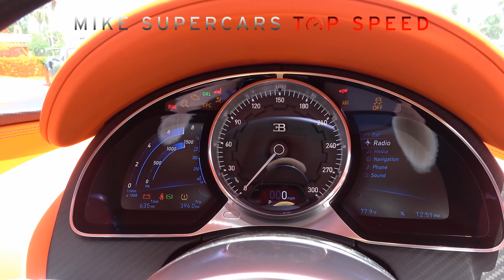Supercars Drive By Compilation: Bugatti Divo, Lamborghini Centenario, Hennessey Venom F5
The World's Best Supercars Drive By - Bugatti Divo, Lamborghini Centenario, Hennessey Venom F5 & More

Best Supercar - Hypercar Compilations on my channel - HAVE FUN

Bugatti Divo,Lamborghini Veneno,Centenario, LaFerrari, Lykan Hypersport Apollo IE Compilation

Lamborghini Sian
Lamborghini Aventador SVJ
Lamborghini Ankonian
Lamborghini Aventador Tron LP-700
Lamborghini Egoista
Lamborghini Embolado SuperLeggera
Lamborghini Estoque
Lamborghini Gallardo SuperLeggera
Lamborghini Insecta
Lamborghini Madura
Lamborghini Murcielago SuperVeloce
Lamborghini Reventon
Lamborghini Sesto Elemento
lamborghini veneno roadster 2021
Lamborghini Aventador Ultimae

Channel Powered by Prestige Imports - Pagani Miami - Lamborghini Miami